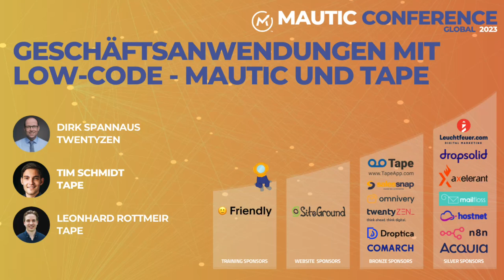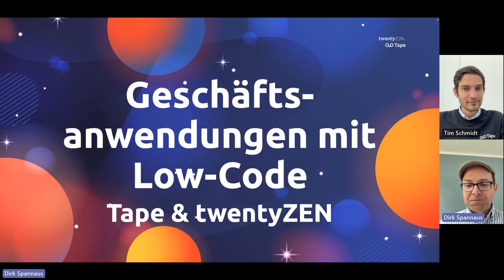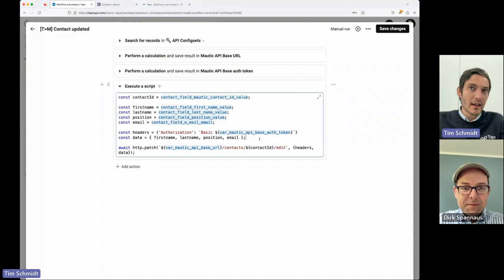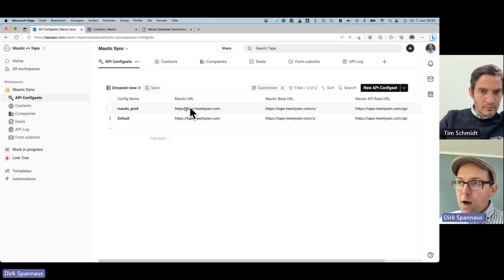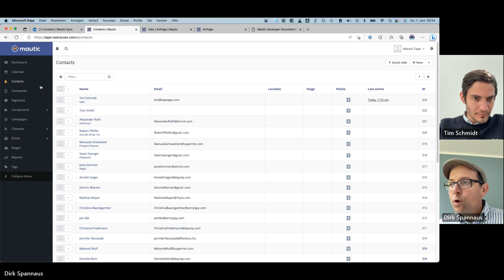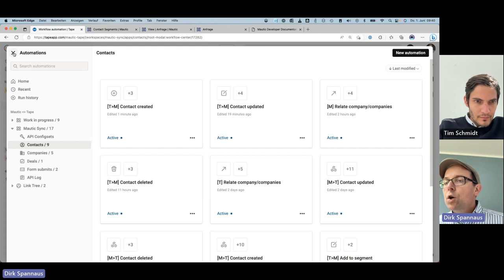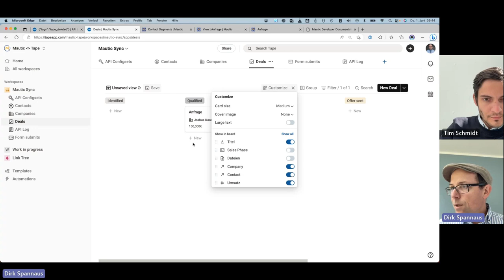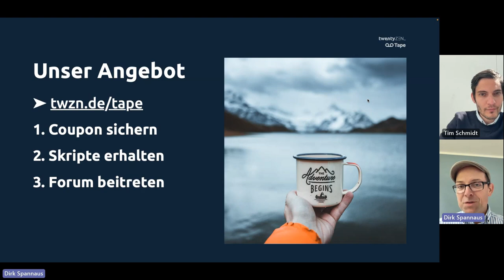Geschäftsanwendungen mit Low-Code - Mautic und TAPE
Marketing-Automatisierung profitiert von Erweiterungen wie einem CRM, das einen umfassenden Kundenüberblick bietet. Die Integration dieser Systeme ermöglicht personalisierte, zielgerichtete Marketingkampagnen, was zu gesteigerter Kundenbindung und Umsatzwachstum führt.

Es gibt viele SaaS-Anwendungen, doch Low-Code-Plattformen gewinnen an Bedeutung und bieten mehr Flexibilität für individuelle Prozesse. Die Session zeigt, wie einfach es ist, die Low-Code-Plattform Tape mit Mautic zu verbinden, und gibt Beispiele für implementierte Prozesse aus einem Kundenprojekt.

Tape unterscheidet sich von anderen Low-Code-Plattformen durch den Einsatz von Standard-Programmiersprachen wie JavaScript und TypeScript anstelle proprietärer Sprachen. Die Benutzeroberfläche vereinfacht die Erstellung von Workflows und macht sie schnell und effizient, sodass Unternehmen flexible und anpassbare Lösungen erhalten, um Prozesse zu automatisieren und Wachstum zu erzielen.